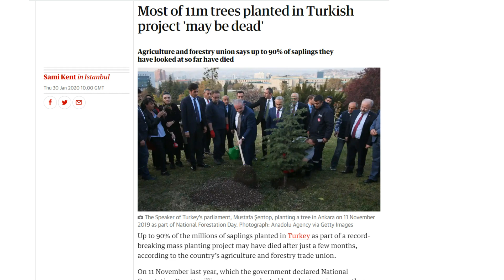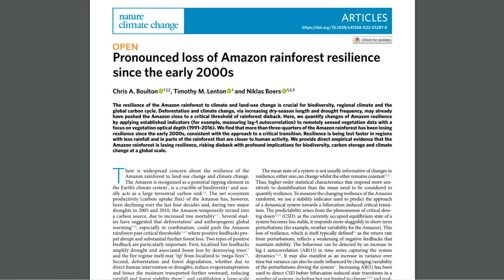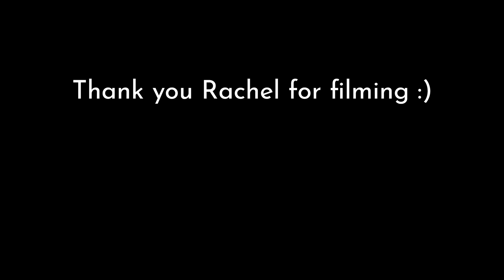Our Vision - Episode 3: Trees vs Ecosystems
Welcome to Episode 3 of the Our Vision series. Today, I want to share with you why we take up the incredibly labor intensive process of fostering ecosystems instead of just planting trees.
We'll talk about ecological succession, conservation vs. regeneration and how to find a balance between the two.